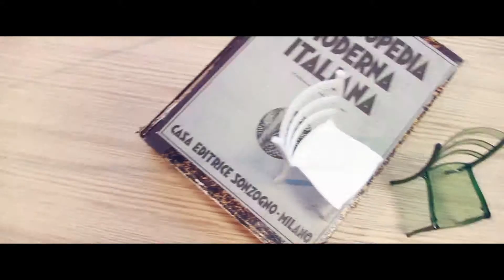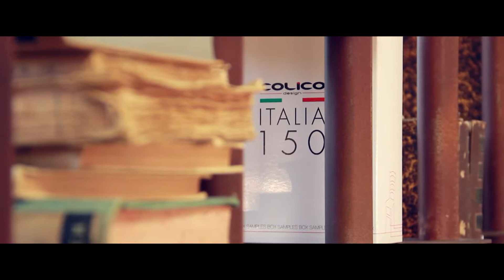Viva l’Italia - Colico extra ordinary design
As we’re used to the everyday uses of our chairs, we rarely think of the worth a simple chair can acquire in the history of design and of style or in a Country’s economical system. Walter Colico embodies the third generation at the lead of the company set in Brianza which has his own name, and that has been producing chairs since 1920.

Abituati come siamo all’utilizzo quotidiano che ne facciamo, raramente ci capita di pensare al valore che una sedia può assumere nella storia del design e dello stile o nell’economia di un Paese. Walter Colico fa parte della terza generazione alla guida dell’azienda brianzola che porta il suo nome, e che produce sedie sin dal 1920. Ai quei tempi Colico era una piccola bottega artigiana che produceva sei sedie al mese.